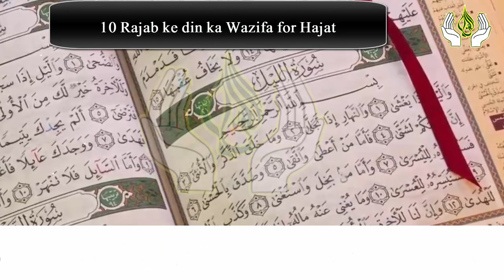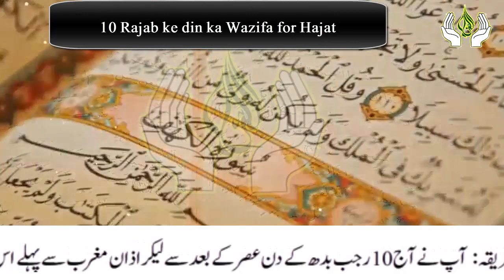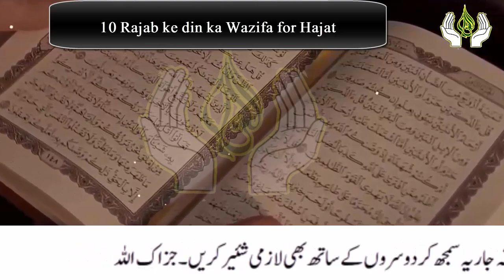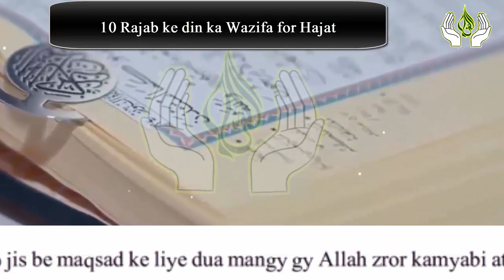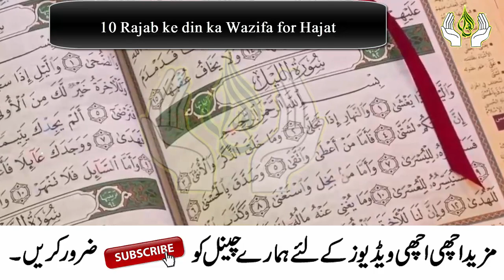Ajj 10 Rajab 2023 ke din Qurani Lafz ka Wazifa for Hajat ! 10 Rajab ki Fazilat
Welcome to this video, ajj 10 Rajab ke din ya wazifa zror kar lane har hajat puri ho jay ge.